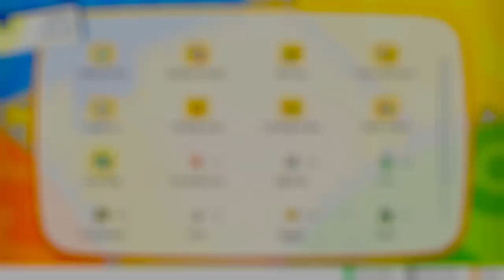Final Gym Leader? - Pokemon Let's Go Pikachu and Eevee - Gameplay Walkthrough Part 21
Pokemon Let's Go Pikachu and Eevee Gameplay Walkthrough Part 21! Viridian City Gameplay!

🎬 Exclusive Videos!

GAME INFO
Developer: Game Freak
Publisher: The Pokemon Company, Nintendo
Platforms: Nintendo Switch
Release Date: November 16, 2018